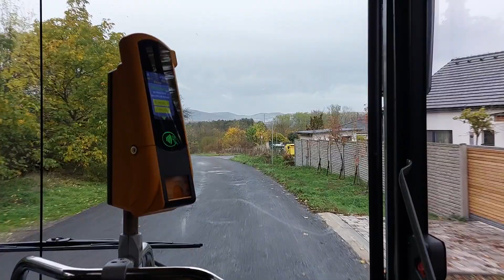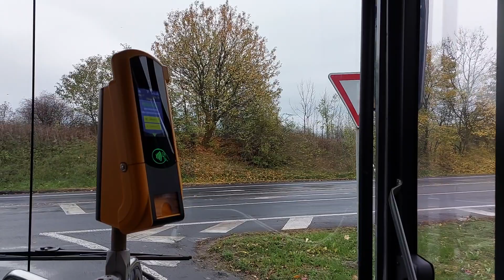11|TEDOM C18 G ev.č801 Ústí nad Labem.